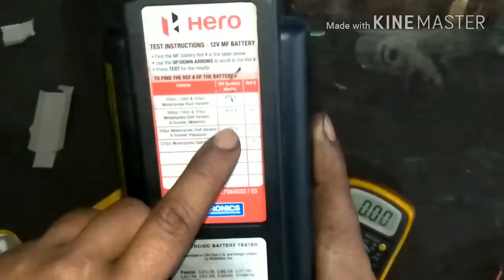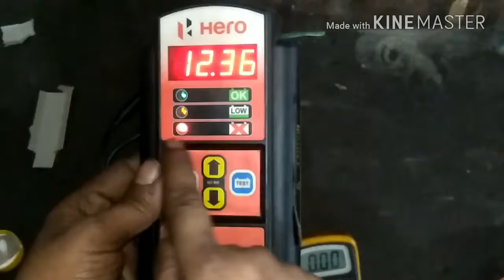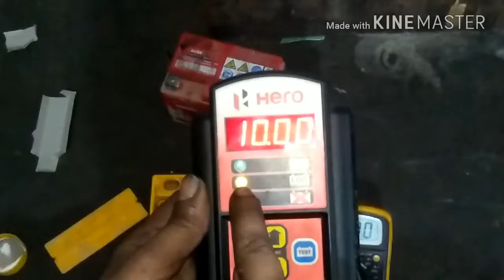How to recover 12 volt battery